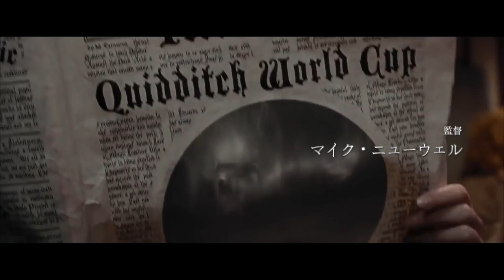Harry Potter - Anime Opening 4 (Goblet of Fire Arc) | "Black Rover" (Black Clover OP)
It's finally here, the Triwizard TOURNAMENT ARC! I was actually trying so many OP's to use on this that were either way too serious and edgy or just didn't flow right. And then it hit me to use this song! So hope you all enjoy! As you all can tell I'm cranking these out pretty quick, so there's no telling if the Order of the Phoenix OP is gonna drop today or tomorrow lol who knows, this social distancing gives me so much free time lol. Hope you all enjoy!